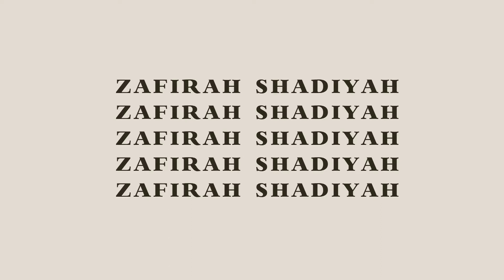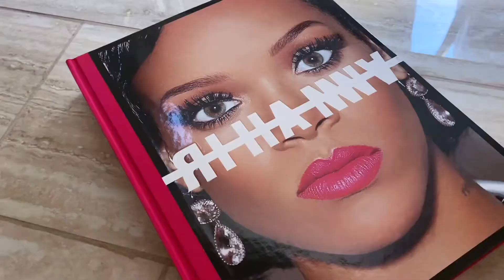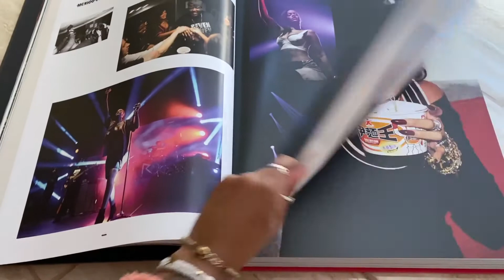Vlogmas Week 4 | Birthday Prep Hair & Nails, Shopping & Christmas Day Fun | Zafirah Shadiyah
Hey guys, it’s the last week of vlogmassss! We are getting birthday prep ready, I’ll be getting my nails, hair done and doing a little shopping! Stay tune for the birthday vlog you don’t wanna miss this fun! Plus it’s Christmas…. Merry Christmas and Happy Holidays! Stay Safe.